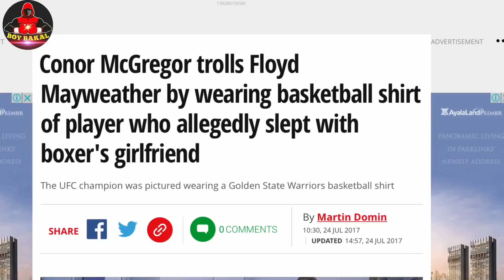Floyd Mayweather- Ito Pala Ang Dahilan Bakit NAKULONG